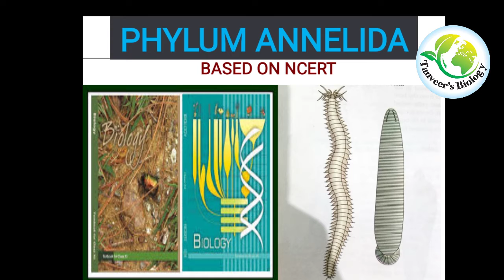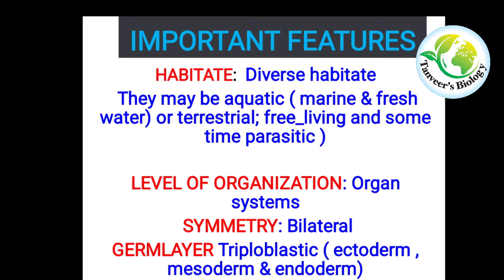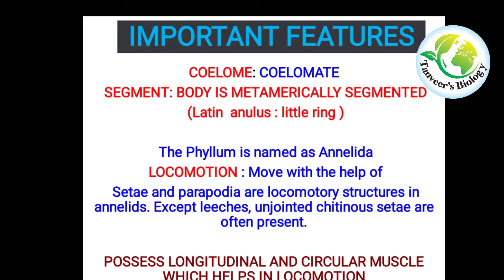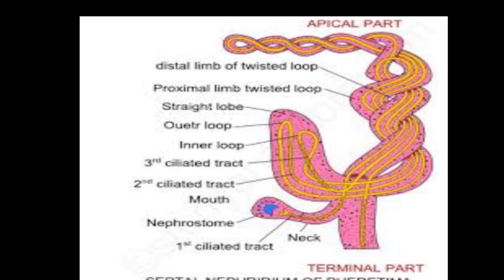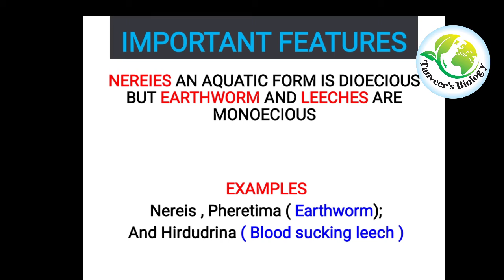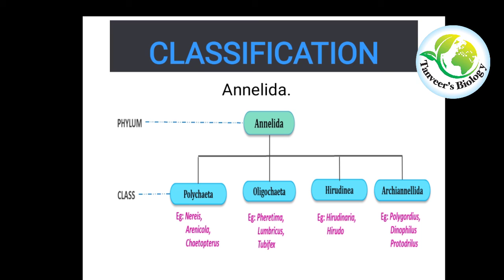phylum Annelida class11th zoology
phylum Annelida is the invertebrate Phyllum which includes earthworm, NERIES ,  Leech etc.
 these are elongated tapering tubiculus
METAMERICALLY SEGMENTED, bilateral symmetrical,triploblastic organisms .

2.General Characters of Animal kingdom